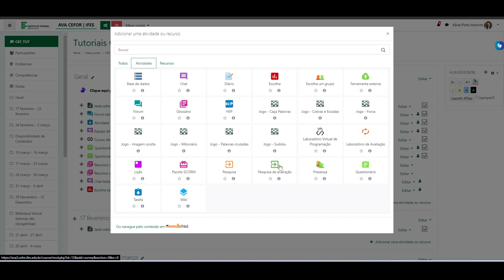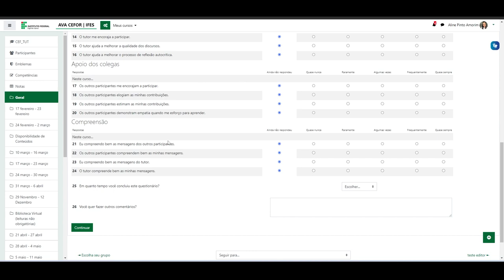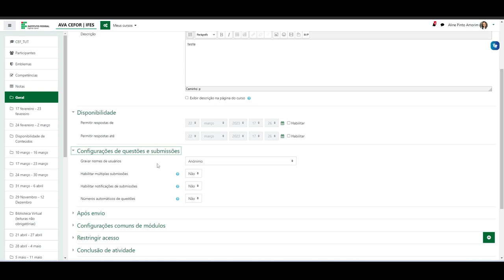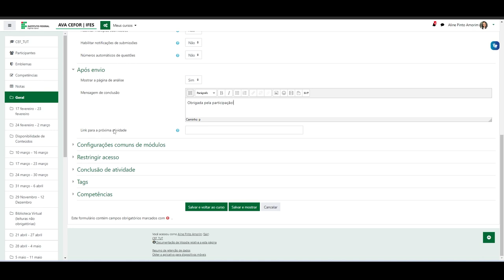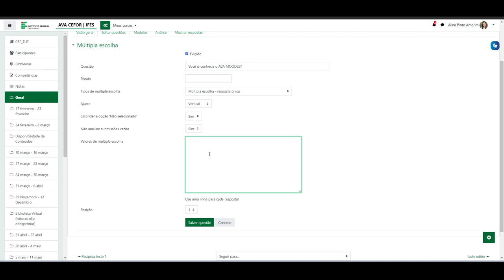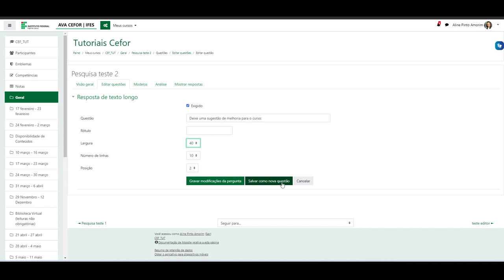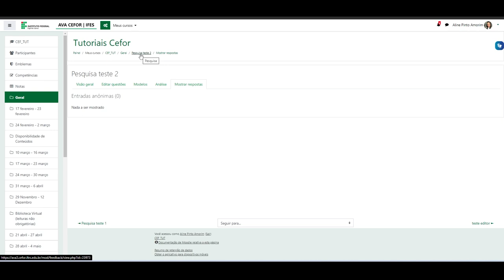Como inserir pesquisa e pesquisa de avaliação (Moodle 3.9)